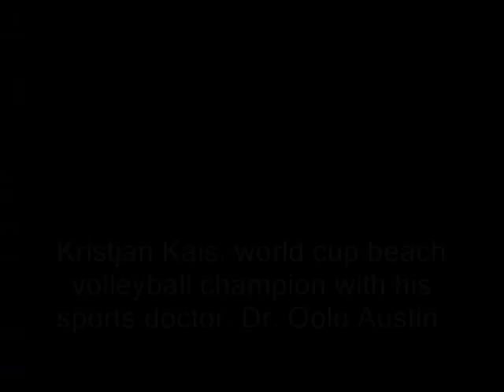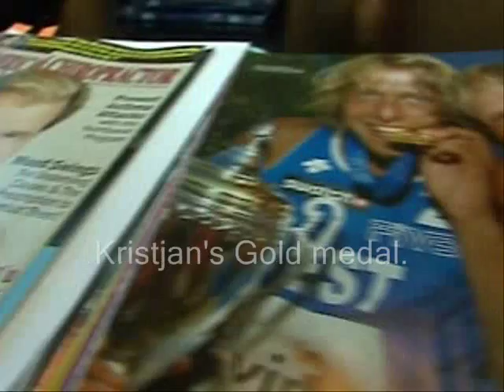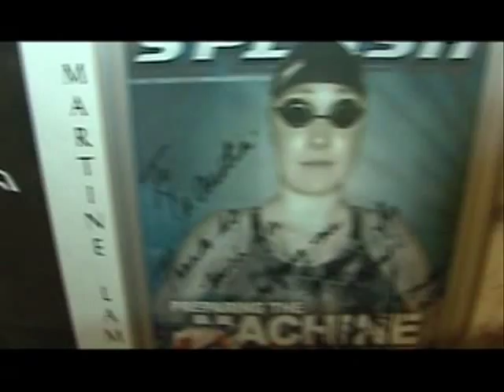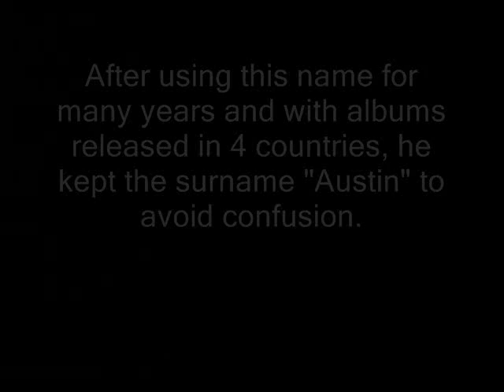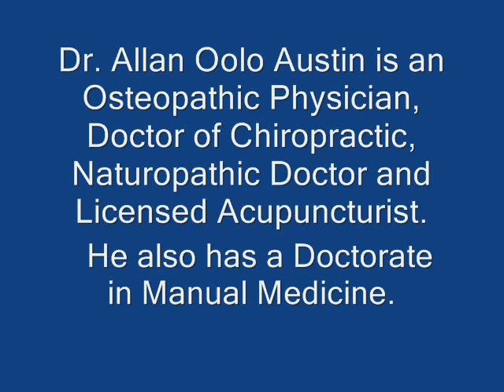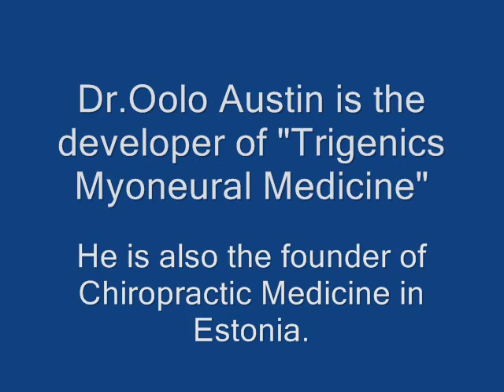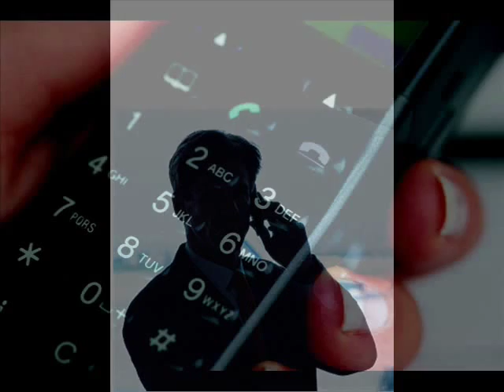PEALTNÄGIJA - DR. ALLAN OOLO ELULUGU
SAADE PEALTNÄGIJA SEE ON SUUREPÄRANE VIDOE PEALTNÄGIJA POOLT ETV-s, MIS NÄITAB DR ALLAN AUSTIN OOLO PROFESIONAALSET ELU.